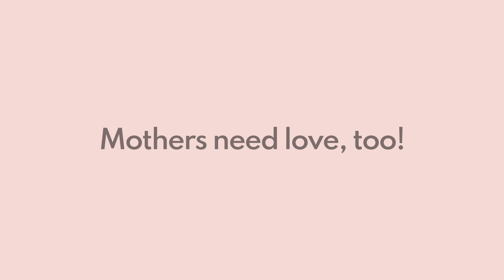Mother's Day Special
When you don't have the perfect ways to cope with motherhood, the situation can become extremely difficult. Pee Safe understands your needs and has curated a new range of products to pamper you the way you deserve.